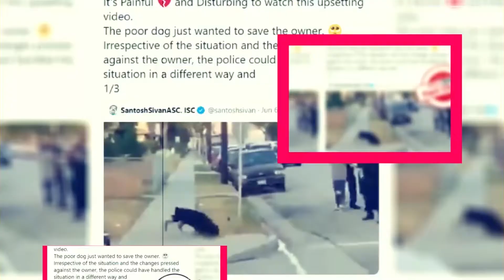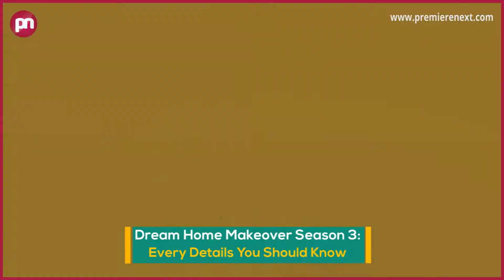Dream Home Makeover Season 3: Every Details You Should Know - Premiere Next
Dream Home Makeover Season 3: Every Detail You Should Know
In this video, you are going to get all information related to Dream Home Makeover Season 3.
DREAM HOME MAKEOVER SEASON 3 INTRODUCTION:
Dream Home Makeover is a web-based reality show. When the first
season of Netflix&#39;s Dream Home Renovation began, fans of home
makeover shows fell in love with it, and now that the second season has
arrived, viewers are anxious for more.